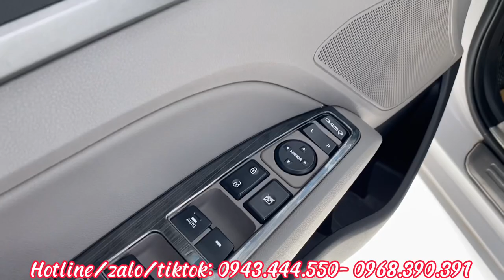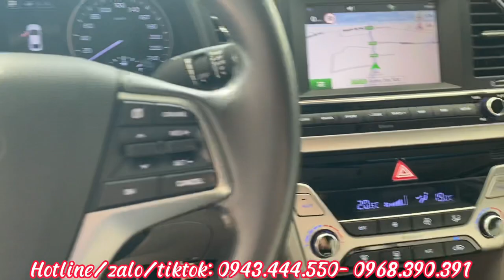( đã bán) Trải nghiệm tuyệt vời sau Vô lăng| ELANTRA 2017 2.0 AT MẠNH MẼ- THỂ THAO- AN TOÀN